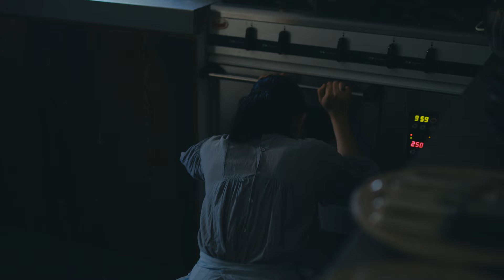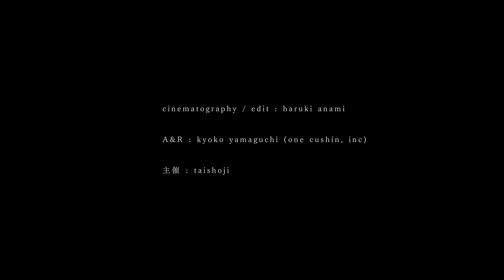“ 食卓とピアノと Ⅲ ” 細川亜衣 + haruka nakamura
“ 食卓とピアノと Ⅲ”

音楽家・haruka nakamura
料理家・細川亜衣

2023年5月11日。
麗らかな春の光、頬を撫でるやさしい風。
この日だけの、音楽と料理の即興的セッション。
皆さんと共に過ごしたかけがえのない記憶の記録です。

熊本、taishojiにて。

cinematography / edit : haruki anami
A&R : kyoko yamaguchi (one cushion, inc)

主催 : taishoji